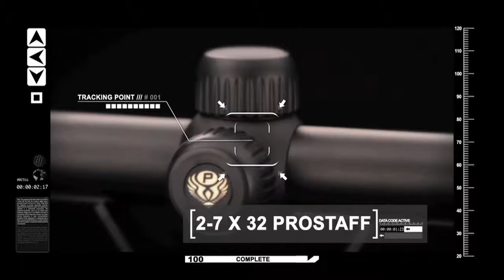Finished Works Reel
Work done at Finished Works, Inc.